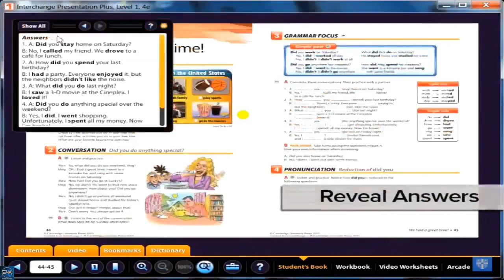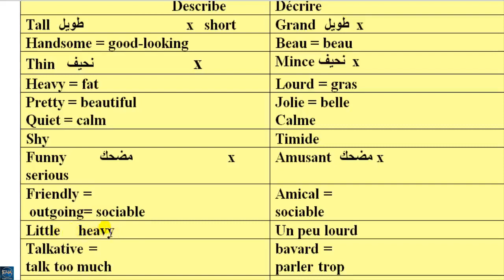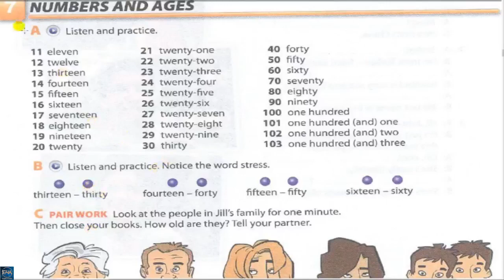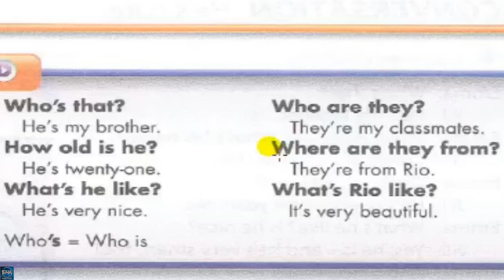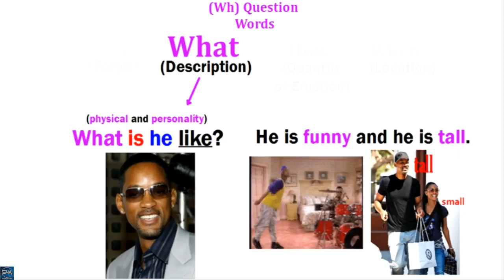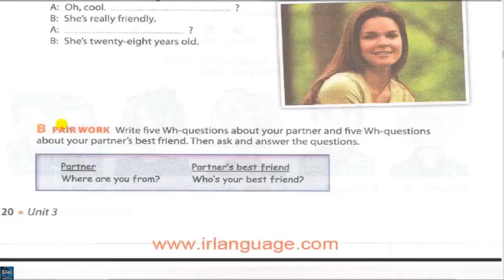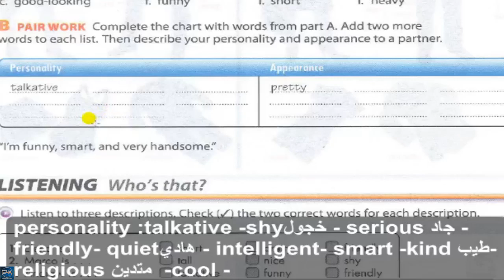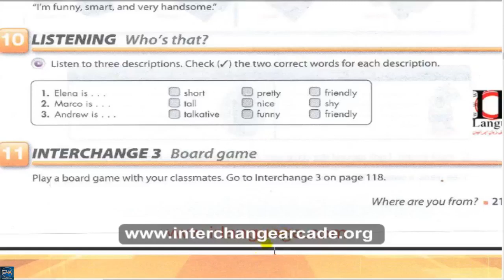Interchange Intro - unit 3 part 2 - level zero pour les français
des courses d'anglais et la conversation par utilisation des audio et vidéo et l'animation et PowerPoint programmé –on explique des courses d'anglais gratuitement avec des spécialistes qualifiés et les enseignants accréditées au niveau international a expliquer Interchange livres . Apprendre l'anglais de zéro et même niveau professionnel, même avec TOEFL et IELTS cours complet pour l'accent américain avec les meilleures méthodes pédagogiques modernes. audio cours complet et apprendre l'accent américain, ainsi que le niveau des 12 listes de lecture expliquent la chaîne Interchange livres de l'Université de Cambridge Vidéo sur les English4Arabs lien suivant

:pour  acheter les interchange  livres de l'université du Cambridge
English courses free - English4arabs channel offers 12 levels and American accent course by Mr. Ahmed Abdel Ghany Abdel Ali Gadelkarim, ESL certified experienced English instructor. We aspire to teach our students from zero to the professional levels of TOEIC, TOEFL & IELTS.